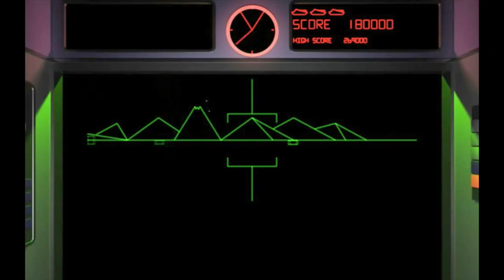Los orígenes de la acción en primera persona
Con motivo del lanzamiento del nuevo DOOM, repasamos la historia de los juegos de acción en primera persona de los 90.